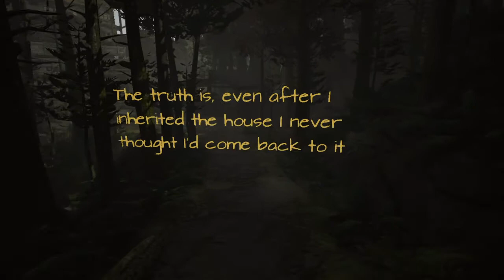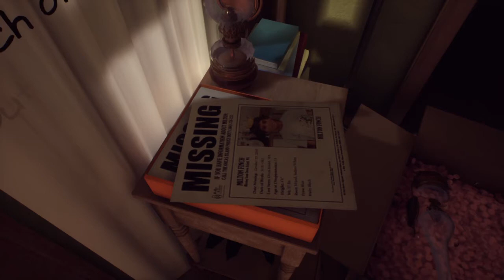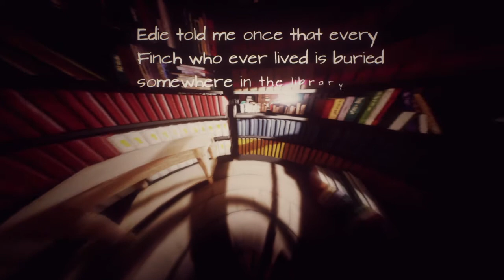What Remains of Edith Finch pt1